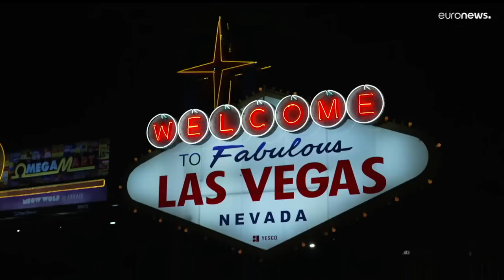Le notizie del giorno | 05 gennaio - Pomeridiane